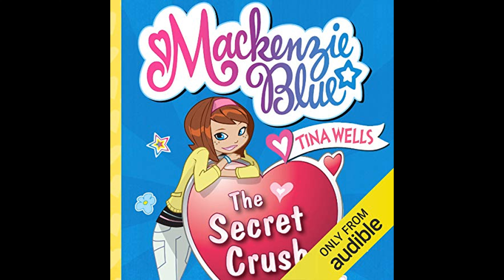The Secret Crush: Mackenzie Blue, Book 2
Get the Full Audiobook for Free:
In "The Secret Crush: Mackenzie Blue, Book 2" by Tina Wells, young Mackenzie juggles the excitement and trials of middle school life while navigating friendships, participating in a band contest, and dealing with her secret crush.